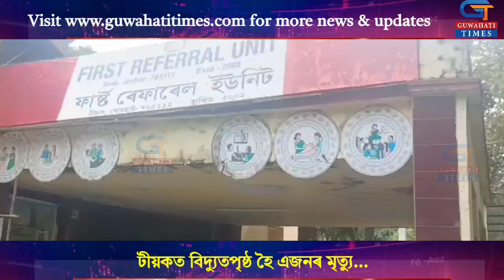টীয়কত বিদ্যুতপৃষ্ঠ হৈ এজনৰ মৃত্যু ।